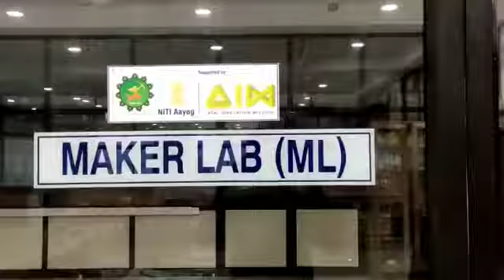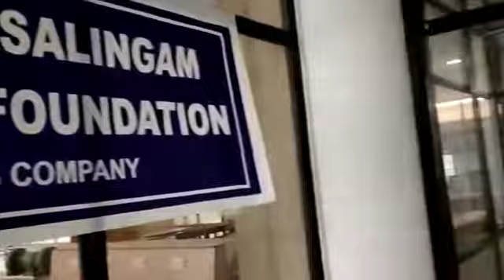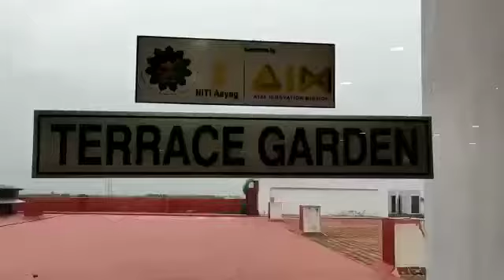ACIC -Kalasalingam Innovation Foundation _Video Tour